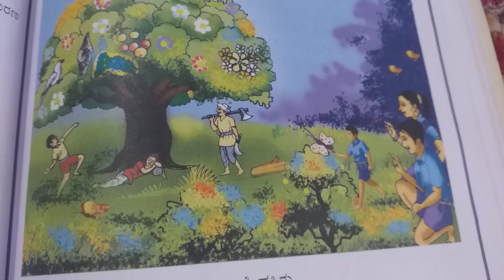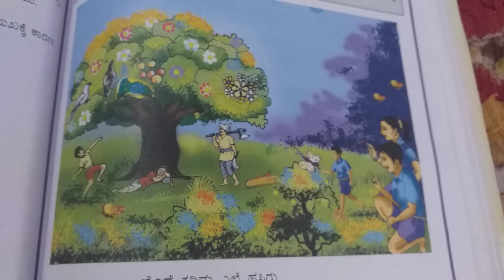7 ನೇ ತರಗತಿಯ ಗಿಡ ಮರ ಪದ್ಯ.